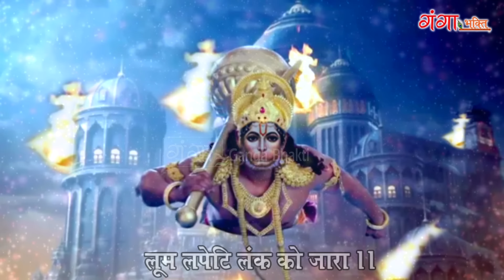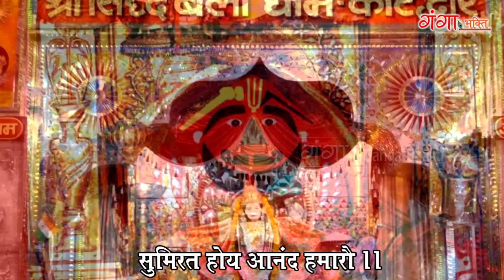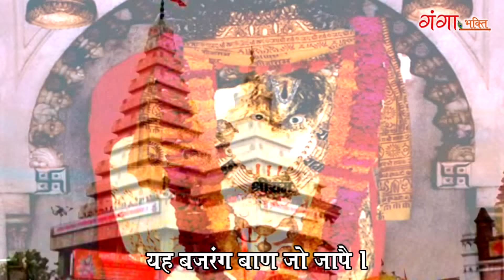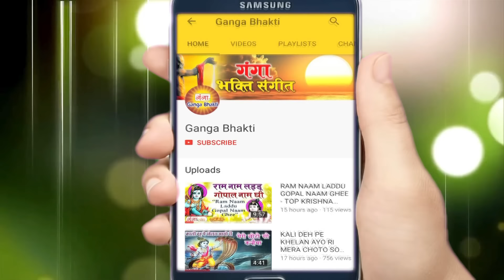इस बजरंग बाण का पाठ करने से दुर्भाग्य,दरिद्रता ,भूत -प्रेत का प्रकोप व असाध्य रोग कभी नहीं आते हैं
Ganga Bhakti from the house of Ganga Cassette presents
बजरंग बाण-जिस घर में  इस बजरंग बाण का नियमित पाठ होता है वहां दुर्भाग्य,दरिद्रता ,भूत -प्रेत का प्रकोप व असाध्य रोग कभी नहीं आते हैं। ...

मंगलवार स्पेशल : जिस घर में बजरंग बाण का पाठ होता है वहां दुर्भाग्य दरिद्रता भूत प्रेत व असाध्य रोग नहीं आते है

Song - Bajrang Baan
Album - Hanuman Bhajan 2018